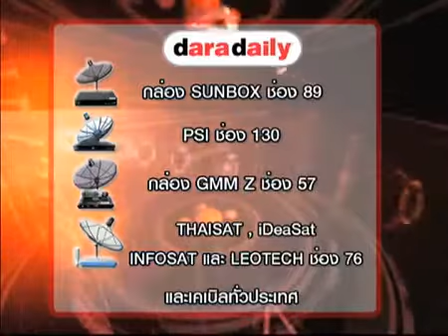Daradaily - Susie Susira Update Lakorns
Daradaily

Susie Susira